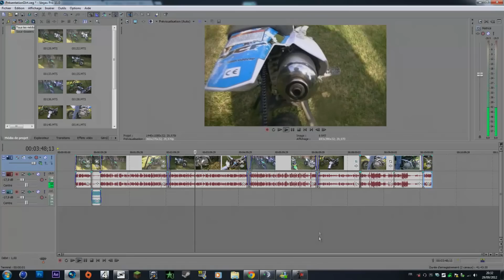Vidéo 200 abonnés ! Présentation DIRT !!! YCF 125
Salut tout le monde c'est DirtManiaFr !! Alors aujourd'hui Vidéo Spéciale 200 abonnés ! On vous remerci énormément pour tout sa ! Aller tchuus et a la prochaine :D !